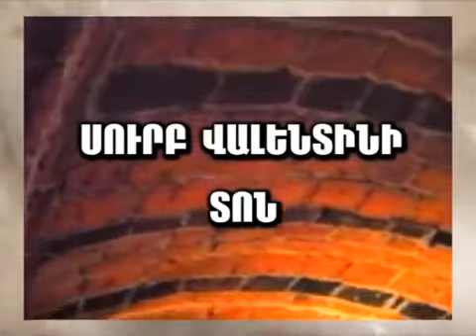Զվարճալի մանրապատում «ՍՈՒՐԲ ՎԱԼԵՆՏԻՆԻ ՏՈՆ» Юмористическая миниатюра "ДЕНЬ СВЯТОГО ВАЛЕНТИНА"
1994 թվականին «3-րդ ԱԼԻՔ» հեռուստաընկերությունը կես կատակ-կես լուրջ առաջին անգամ Հայաստանում անդրադարձավ Սուրբ Վալենտինի տոնին:Դա փոքրիկ զվարճալի մանրապատում էր,ուր նկարահանվեցին հաղորդման վարողները՝Կարեն Քոչարյանը և Արտավազդ Եղոյանը: Օպերատորներ՝ Գագիկ Համբարձումյան,Սարգիս Մկրտչյան և Վարդան Աբելյան:Արտադրությունը՝"3-րդ ԱԼԻՔ" հեռուստաընկերության,1994 թվական,վերականգնված է 2013 թվականին "K.R.K. production".В 1994 году телекомпания "3-й канал" впервые в Армении обратилась к теме праздника Святого Валентина.Это небольшой скетч,где снялись ведущие программы Карен Кочарян и Артавазд Егоян.Оператор-постановщик -Гагик Амбарцумян, операторы- Саргис Мкртчян и Вардан Абелян. Производство телекомпании "3-й канал" 1994 год.Восстановлено в 2013 году "K.R.K. production"